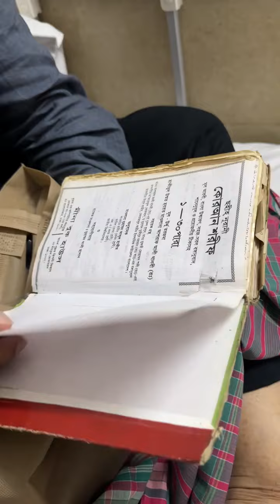শেখ হাসিনা কত ভং/ক র শুনুন। বীর সেনানী আমান আল আজমী ভাইয়ের মুখ থেকে।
শেখ হাসিনা কত ভং/ক র শুনুন। বীর সেনানী আমান আল আজমী ভাইয়ের মুখ থেকে।muslim_tv

Muslim. tv সর্বদা সত্যের কথা বলে। আমরা প্রতিনিয়ত আপনাদেরকে ভালো ভিডিও উপহার দেওয়ার চেষ্টা করবো ইনশা-আল্লাহ

Address:
Dhaka Bangla Media & Communication Ltd.
Gazipur, Boro Bari Bus Stop
Bangladesh